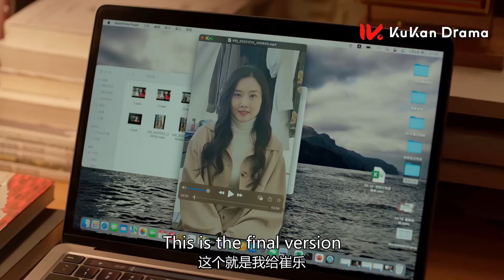EP14CLIP：灰姑娘和霸总在房间打闹，不料被女主妈妈撞见｜了不起的甄高贵 Amazing girls｜都市爱情｜KUKAN Drama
“破产落魄贵小姐”甄高贵（季美含 饰）为生活所迫到公关公司做打工人，与“风犬代班甲方总裁”钟意名（李逸男 饰）碰撞出火花，一起经历惊心动魄与风生水起，两人联手搞成“大事业”。在此过程中，两个人逐渐情愫萌动，为观众讲述一个职场小白在线爆笑受虐、互怼冤家甜蜜成长的情感故事，打造男女主双向治愈的职场爱情喜剧。

Zhen Gaogui (played by Ji Meihan), a "bankrupt lady", was forced to work in a public relations company because of her livelihood. She collided with Zhong Yiming (played by Li Yinan), the "Wind Dog's CEO", They experienced many things together, and the two joined forces to create a big business. In the process, they gradually fell in love with each other.